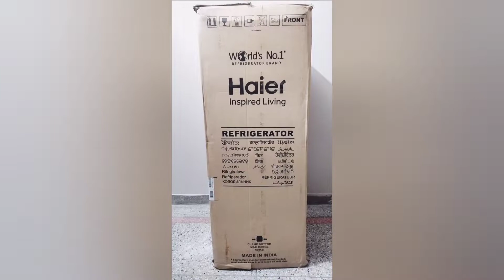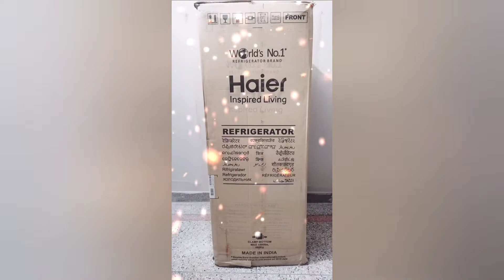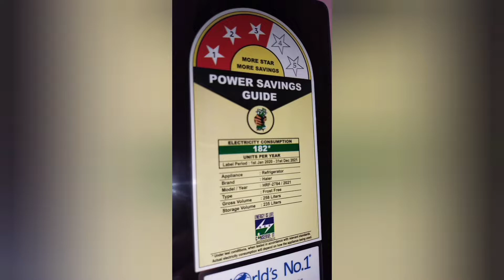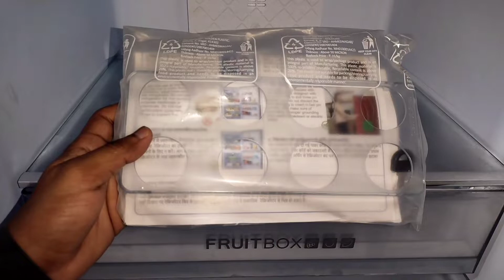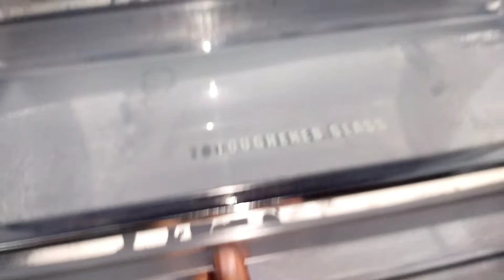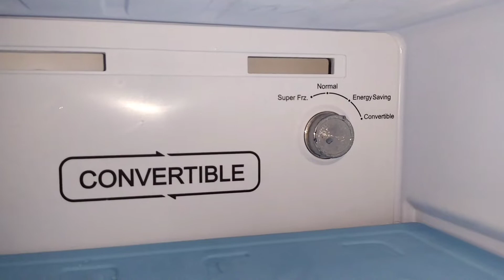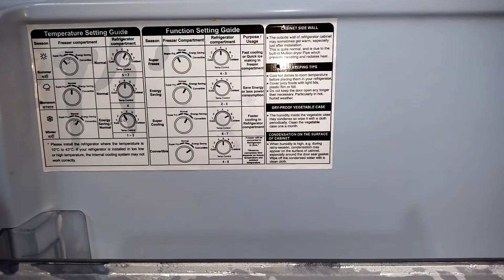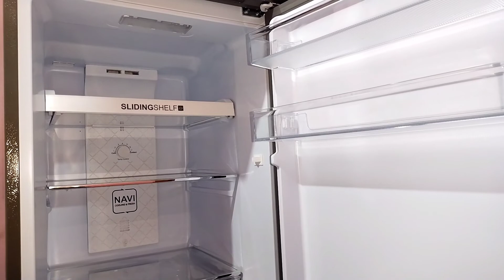Haier 5 in 1 Convertible Refrigerator | Let's Bring Something Cool this Festive Season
Introducing Haier 5 in 1 Convertible Refrigerator this festive season.
Let's bring something cool this Diwali. Let's store the sweets of Diwali in this refrigerator. Let's bring smile on your loved once faces. Let's make this Diwali more happy with  brand new HAIER 5 in 1 Convertible Refrigerator.

Product Specifications:
Segment Type:  Top Mount(TM)
Model Category: 5 in 1 Convertible
Gross Capacity: 258 Liters
Net Capacity: 235 Liters
Gross Weight: 65Kg
Net Weight: 60Kg
Cooling Technology: Frost Free (FF)
Color: Floral Mirror Glass

Energy:
Star Rating: 3 Star
Energy Consumption: 182

Features:
Door Finish: Glass
Colours: Floral Mirror Glass
Handle: Recess-Inbuilt
Easy Slide: Yes
Fruit Case: Yes
Vegetable Case: Yes
Ref Light: Yes
Refrigerator Shelf Type: Toughened Glass
Door Rack 1: 2
Door Rack 2 - 2L: 1
Utility Box: Yes
Egg Tray: Yes

Freezer Compartment:
Shelf: Cool Pad
Twist Ice Maker: Yes

General Features:
Lock & Key: Yes
Compressor: Inverter

Dimension:
Net Dimension (cm): 54.8x61.5x156.0
Gross Dimension (cm): 61.0x68.0x163.0

Detailed Features:

5 In 1 Convertible
5 in 1 convertible modes helps you to convert your fridge and back to freezer in no time. 5 modes for your 5 different needs.

Twin Inverter Technology
Twin Inverter Technology helps run both the fan motor and compressor at Inverter causing less fluctuations and more energy savings by automatically adjusting the cooling supply in regards to the cooling demand. Adding on to it it also gives 10 Years warranty on both compressor & fan motor.

Twin Energy Saving Modes
Two energy saving modes in one refrigerator save up to 15% energy in mode one and up to 30% energy in convertible mode, store more save more.

Super Cooling
An intelligent function that can be used to cool a large amount of food in your fridge. Keep your newly purchased food at the right temperature right from the start.

To Purchase the Refrigerator click the link given below: